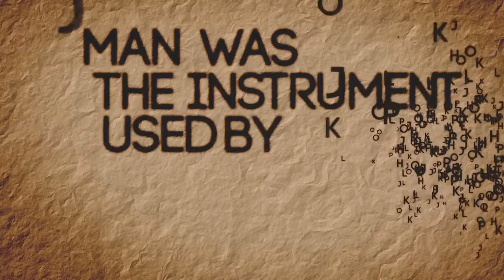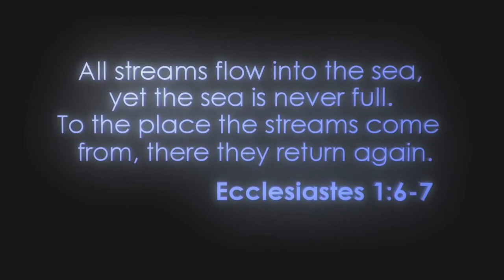The Reasons Why The Holy Bible is The True Word of God! WATCH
You will Find Amazing Resources to help you investigate even more about Christianity, the Scientific, Archaeological & Historical Facts, Amazing True Stories, Answers to Popular Questions & so Much more.